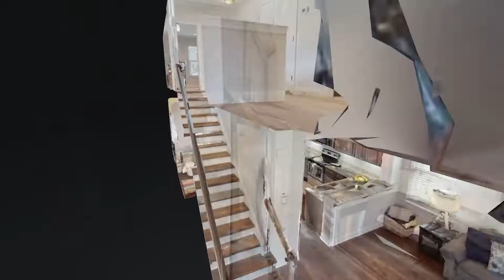720 Croley Dr Nashville TN 37209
720 Croley Dr Nashville TN 37209 | Amy McDaniel

720 Croley Dr Nashville TN 37209 | Amy McDaniel

720 Croley Dr Nashville TN 37209 | Amy McDaniel